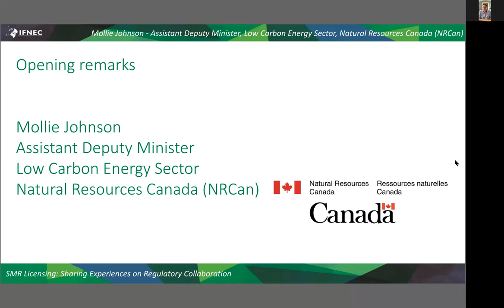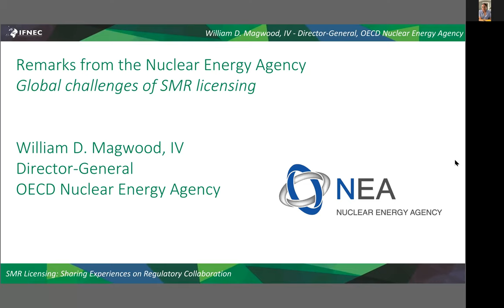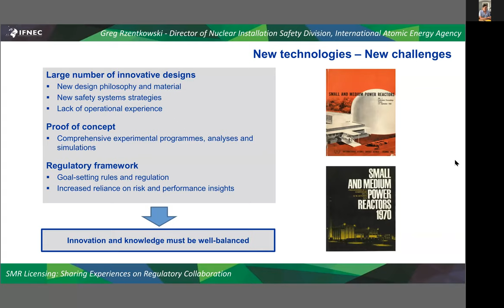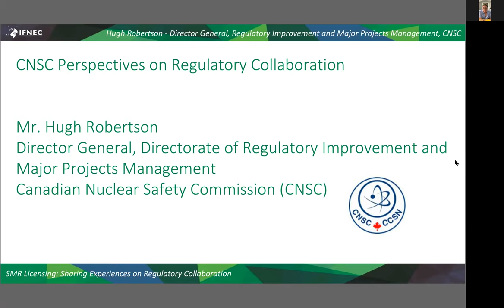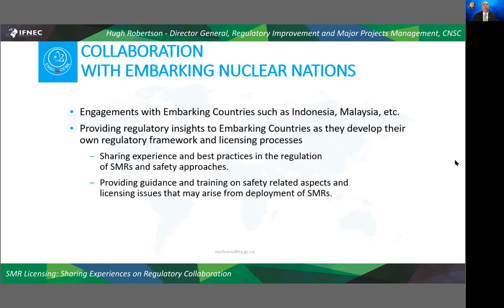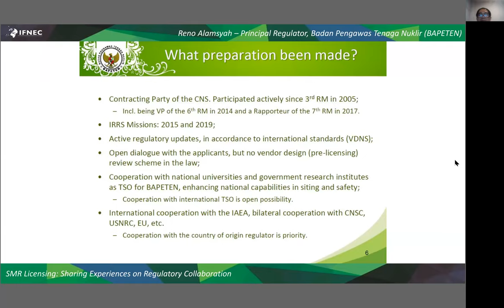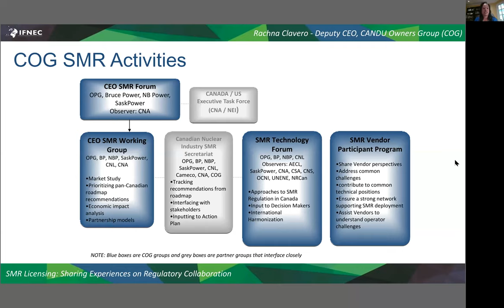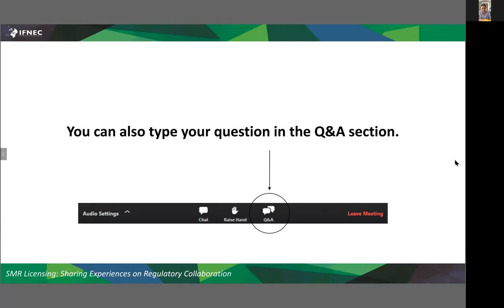IFNEC Webinar #3 - SMR Licensing: Sharing Experiences on Regulatory Collaboration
Chaired by Mollie Johnson, Assistant Deputy Minister, Low Carbon Energy Sector, Natural Resources Canada (NRCan)

Opening remarks by William D. Magwood, IV, Director-General, OECD Nuclear Energy Agency:
Global challenges of SMR licensing

Panel discussions with:

Greg Rzentkowski - Director of Nuclear Installation Safety Division, International Atomic Energy Agency:
Regulation of Small Modular Reactors: Multilateral Cooperation Supported by the IAEA

Hugh Robertson - Director General, Regulatory Improvement and Major Projects Management, Canadian Nuclear Safety Commission (CNSC):
CNSC Perspectives on Regulatory Collaboration

Reno Alamsyah – Principal Regulator, Badan Pengawas Tenaga Nuklir (BAPETEN):
Regulatory Infrastructure and Collaboration in Indonesia

Rachna Clavero - Deputy CEO, CANDU Owners Group (COG):
COG SMR Activities